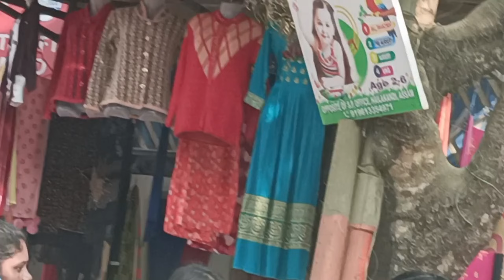Saraswati Puja Mai Bhut Maja kiya❤️|| Hailakandi polytechnic saraswati puja❤️